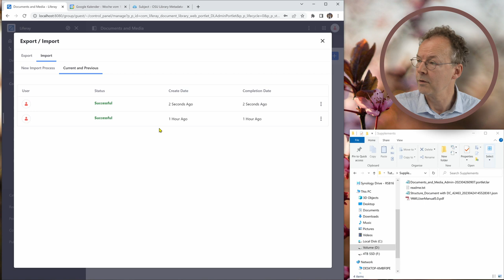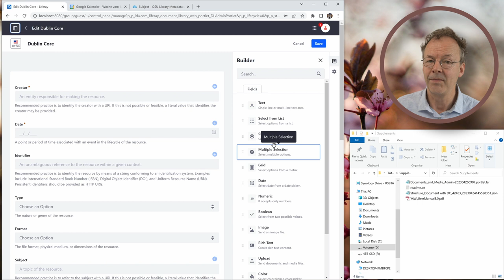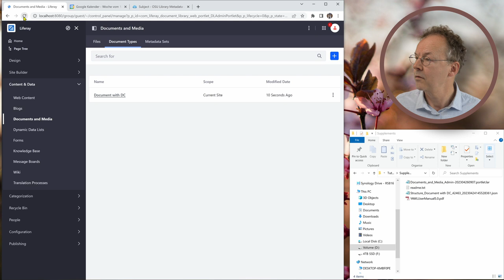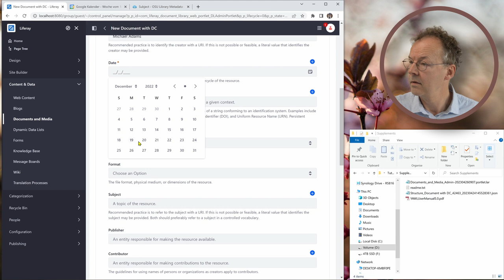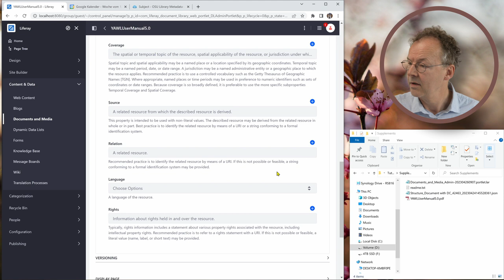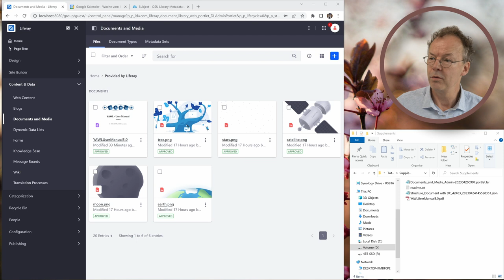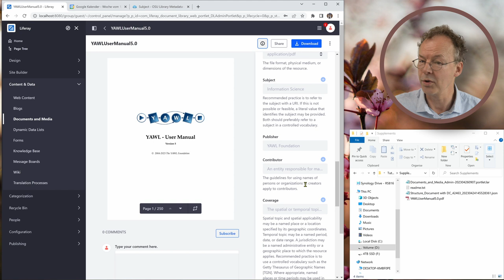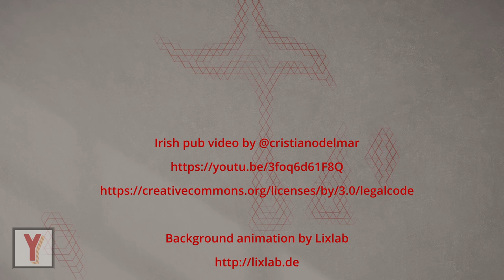How to Define a Dublin Core Metadata Set for Liferay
How can Dublin Core metadata enhance document management in Liferay? The 15 metadata elements of the Dublin Core are a minimal standard that every document should adhere to. In this tutorial, we will create a Liferay Document Type from a Liferay Metadata Set and upload a document to Liferay using this Document Type. There is the LAR file containing the Dublin Core Metadata set in the supplementary material.

This is Video Number 17 in the series on Liferay Portal. You can find supplementary material on github:
Click on "Code"/Download zip to get the whole package. The material for this tutorial is in the folder that corresponds to the tutorial number.

00:00 Introduction
00:52 Liferay Metadata Sets
01:50 Dublin Core Metadata Set
02:38 Liferay Document Type
03:26 Upload Document
06:08 Control Result
07:22 Conclusion